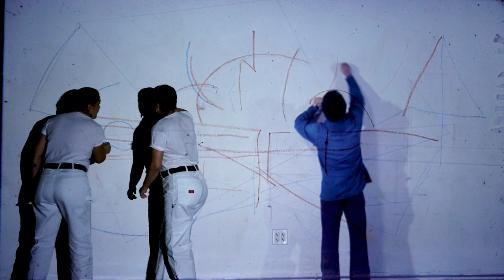Weaving Spirits Festival of Two-Spirit Trailer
Weaving Spirits Fest is a gathering begun in Yelamu (San Francisco) in 2020